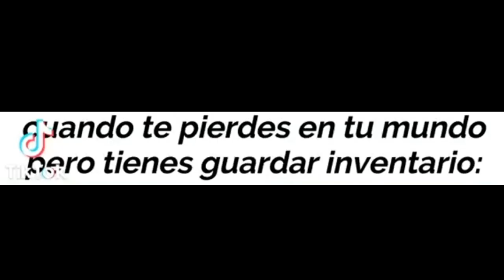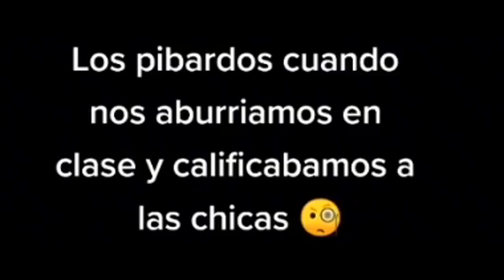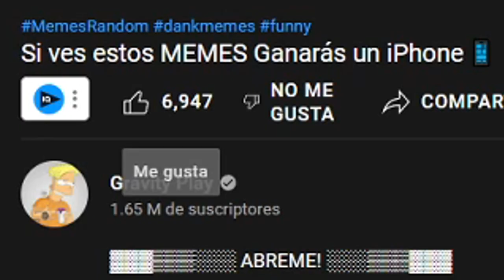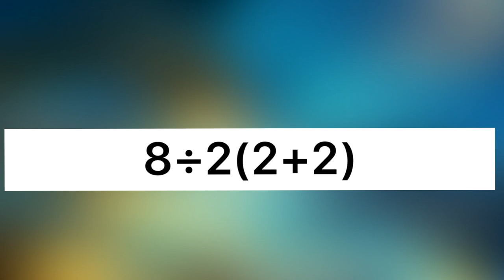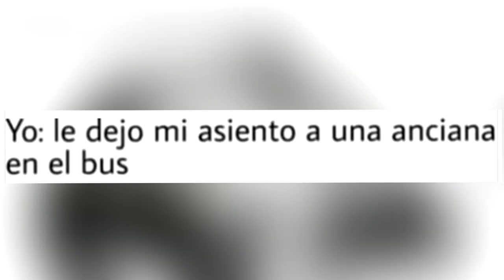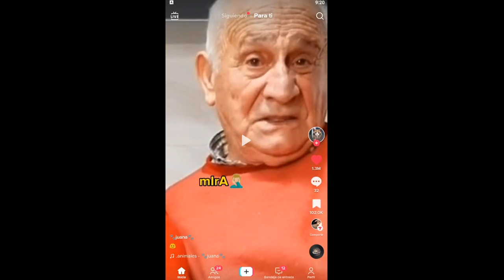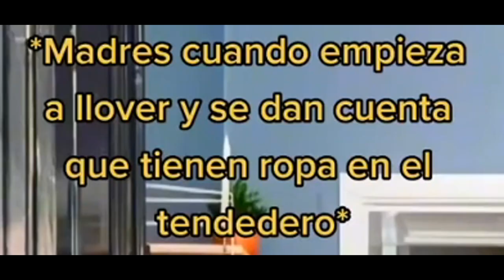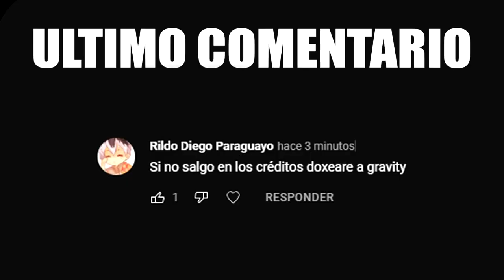COSAS DE LATAM 🌎 (SI TE RIES PIERDES)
▓▓▓▒▒▒░░░ ABREME! ░░░▒▒▒▓▓▓

momentos muy xd, 🌎, COSAS DE LATAM,  SI TE RIES PIERDES, cosas m3xicanas, los niños son el futuro.